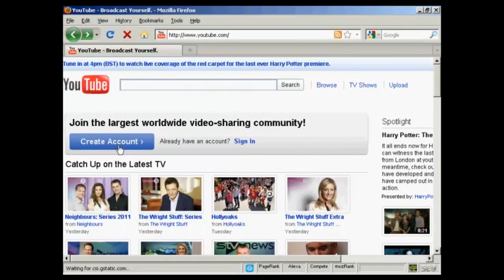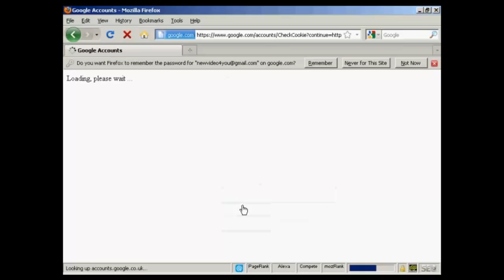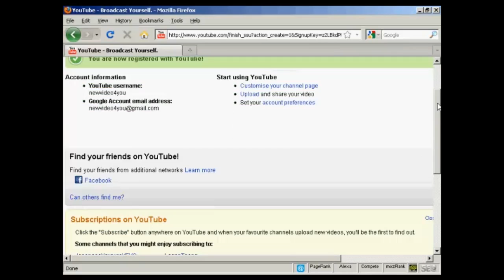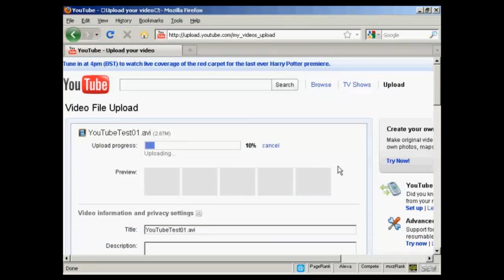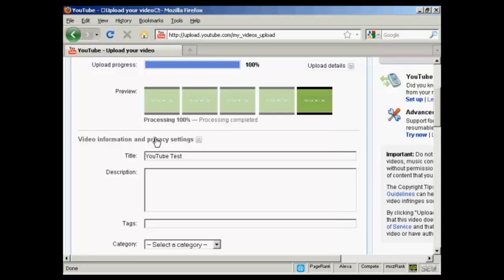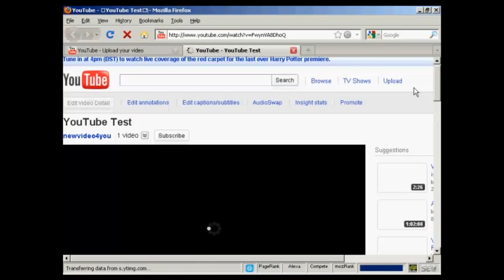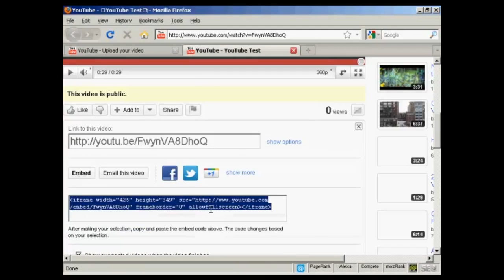How To Register A Youtube Account & Upload A Video